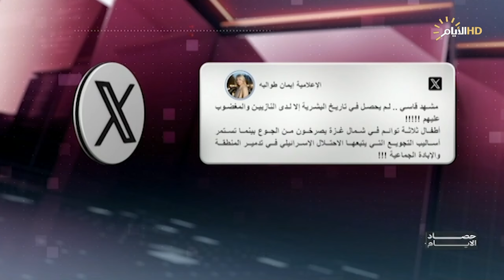حصاد الايام مع فرح نبيل | من يثير الصراع في الحدود العراقية – السورية؟.. الجوع يفتك بالاطفال في غزة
الحدود العراقية – السورية .. من يثير الصراع في هذه المناطق؟

د. مصطفى البهادلي / استاذ العلاقات الدولية في الجامعة المستنصرية

سرمد البياتي / خبير امني وعسكري

حصار وإغلاق معابر .. الجوع يفتك بالاطفال في غزة

 زياد الحموري / مدير عام مركز القدس لحقوق انسان